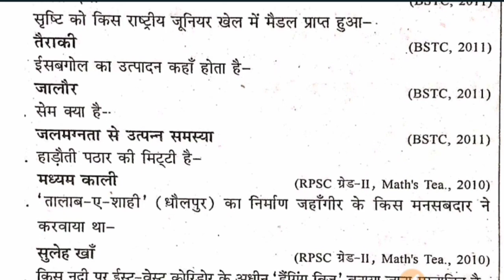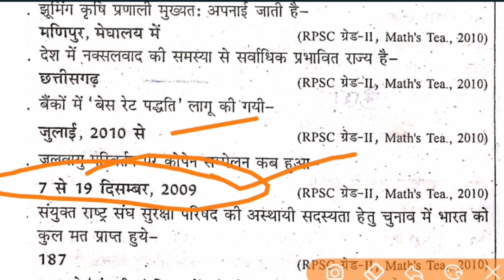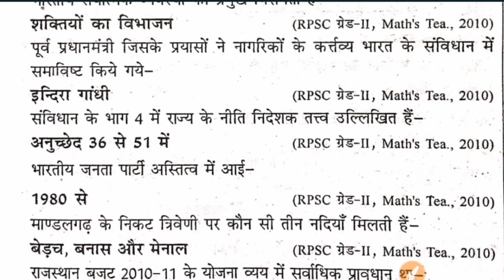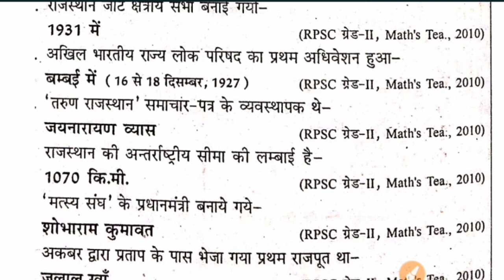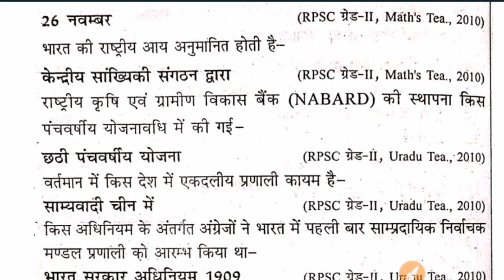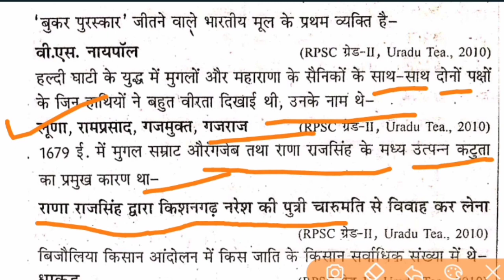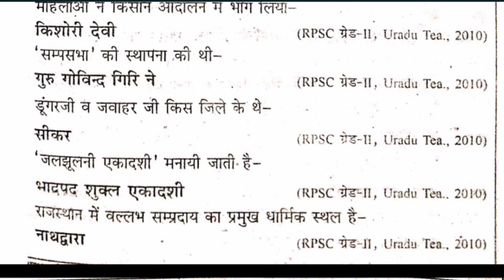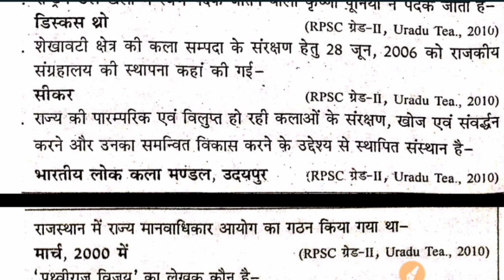RPSC 2nd grade bhrati important questions 2nd grade bhrati syllabus second grade important questions